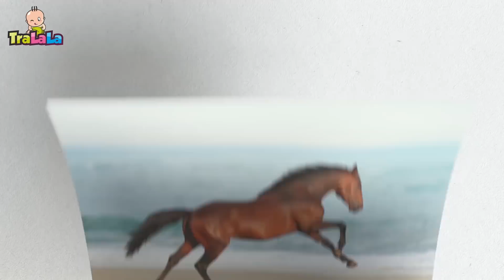BabyRiki 60MIN (Animale) - Desene animate | TraLaLa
Cele mai frumoase desene animate în limba română pentru copiii mici! Vino să înveți lucruri noi și minunate cu BabyRiki!

Dă click pe episodul tău preferat:

0:00 Căluțul
4:24 Ursul
8:49 Miau? Ham!
13:12 Jocul codițelor
17:35 Caracatița
21:55 Ferma
26:18 Rața
30:43 Semințe
35:17 Albine
39:40 Coarda
44:32 Robot
48:55 Frunza
53:47  Pălăria vrăjitorului